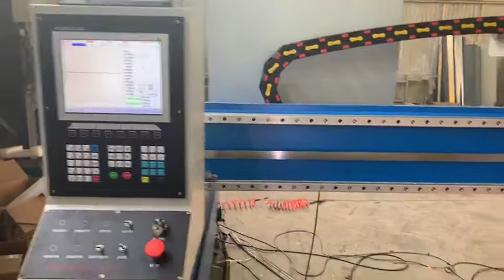Gantry Plasma cutting machine